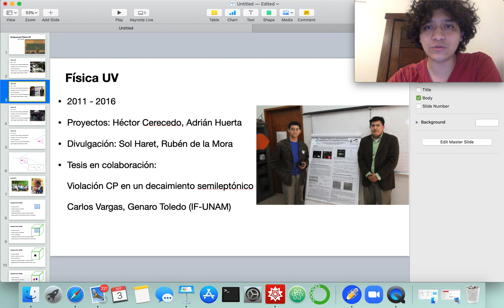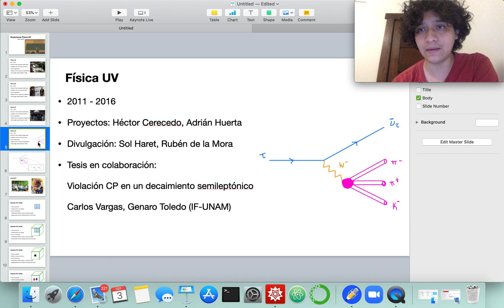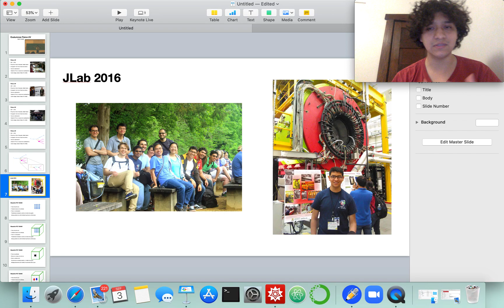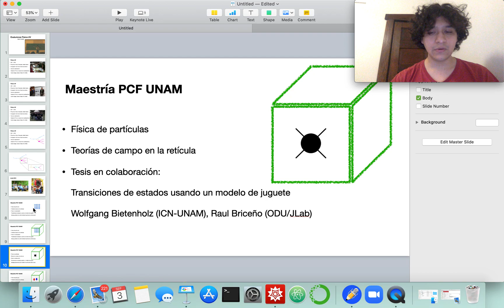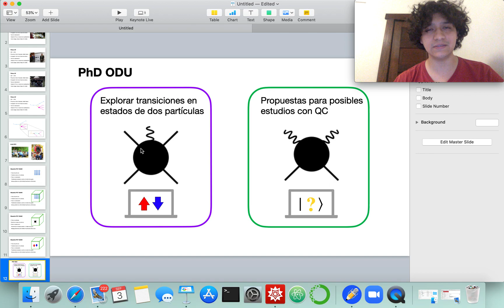Marco Antonio Carrillo Bernal